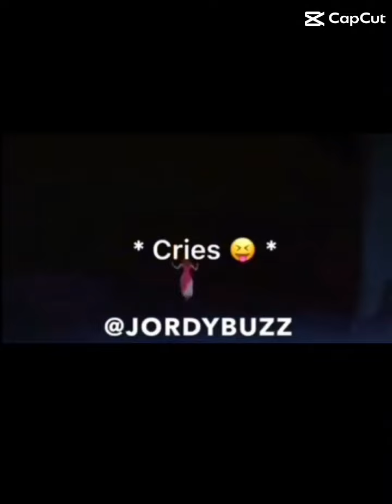Cinderella Voiceover :) (not my voice/ og video)